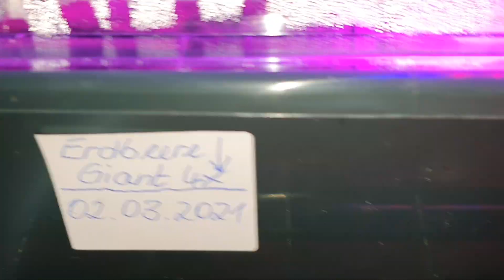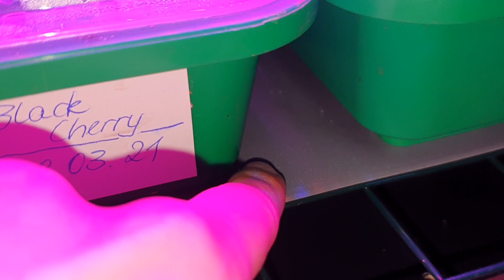Tomaten in einer Growbox - Growschrank (Anzucht von Tomaten)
In diesem Video gebe ich Euch ein Update zu einem meiner neuen Projekte, nämlich zu meinen Tomatenpflanzen, die sich in einem vertikalen Gewächshaus befinden, welches auch als Growbox bzw. Growschrank bezeichnet werden kann.